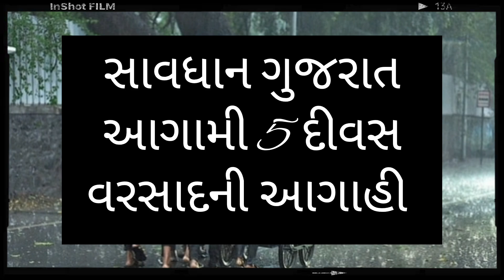08/08/2024 🔴 live samachar, ફટાફટ સમાચાર, heavy rain in gujarat, cyclone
Gujarat Varsad Live | ગુજરાતમાં મૂશળધાર વરસાદની આગાહી | Weather News | Heavy Rain Forecast | Cyclone

વરસાદના_લાઈવ_સમાચાર,
વરસાદના_તાજા_સમાચાર,
વરસાદના_આજનાં_તાજા_સમાચાર,
ભારેથી_અતિભારે_વરસાદની_આગાહી,
સાયક્લોનિક_સરકયુલેશન_સિસ્ટમ,
વરસાદના_સમાચાર,
આગાહી,
હવામાન_વિભાગની_આગાહી,
હવામાન_વિભાગ,
હવામાન_વિભાગ_ની_સૌથી_મોટી_આગાહી,
હવામાન_વિભાગની_વરસાદની_આગાહી,
વરસાદી_સિસ્ટમ,
હવામાન_વિભાગ_દ્વારા_વરસાદની_આગાહી_કરવામાં_આવી_છે.

આગામી_24_કલાક_ની_વરસાદની_આગાહી,
આગામી_36_કલાકની_વરસાદની_આગાહી,
આગામી_48_કલાકની_વરસાદની_આગાહી,
આગામી_72_કલાકની_વરસાદની_આગાહી,
આગામી_2_દિવસ_વરસાદની_આગાહી,
આગામી_3_દિવસ_વરસાદની_આગાહી,
આગામી_4_દિવસ_વરસાદની_આગાહી,
આગામી_5_દિવસ_વરસાદની_આગાહી,

બંગાળની_ખાડીમાં_લો_પ્રેશર,
અરબી_સમુદ્રમાં_નવી_સિસ્ટમ,
અરબી_સમુદ્રમાં_લો_પ્રેશર,
અરબી_સમુદ્રમાં_સાયક્લોનિક_સિસ્ટમ,
લો_પ્રેશર,

વરસાદ_આગાહી,
વરસાદ_ના_સમાચાર,

gujarat_varsad,
havaman_vibhag,
varsad_agahi,
cyclone,
skymet,
breaking_news,
varsad_ni_agahi,
varsad_live_samachar,
aajna_varsad_Samachar,
havaman_vibhag_ni_varsad_agahi,

Hello Friends.
નમસ્કાર મિત્રો.